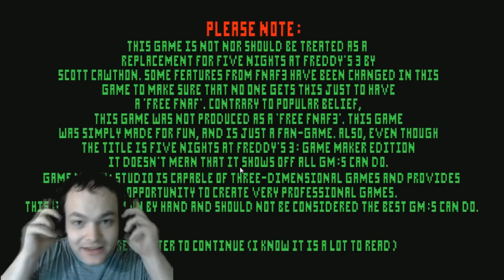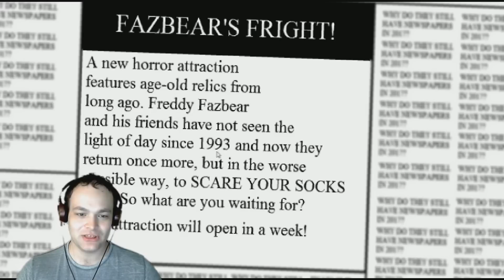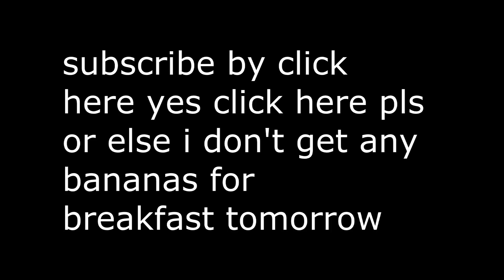Five Nights At Freddy's 3 Game Maker Edition (FNAF 3)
A free & legal way to get Five nights at freddy's 3...sort of =p Also it's a pretty good game =D

.✔Liking this video helps me out the most!

Livestream

Social Media